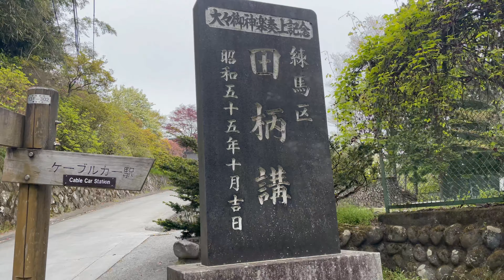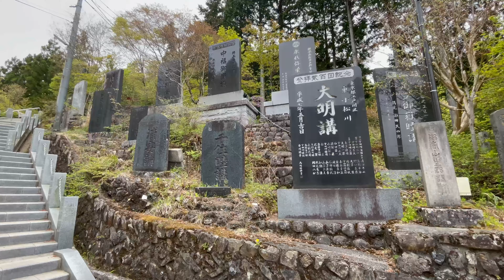【過酷登山】ワイルドに行こう！御岳山（みたけさん）編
東京都青梅市にある標高929mの山
御岳山（みたけさん）
ロープウェイ無しで登頂し1度降ってロックガーデンへ！その後再びアップダウンをし七代の滝へ！

そこからまた超急斜面を登頂し下山！
帰りのアスファルト下山ルートはかなりキツイ急斜面で足に疲労困憊！

合計約4時間半！笑い有り涙有り！
その動画を約30分にギュッと凝縮🎬

とくとご覧下さい！

登山自体はなかなかキツかったので
ロープウェイをお勧めします🚠